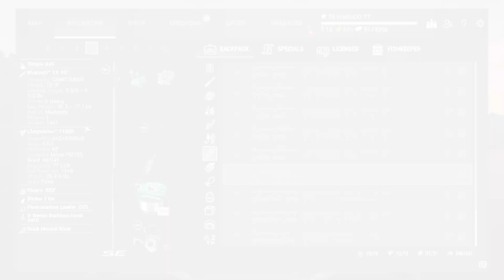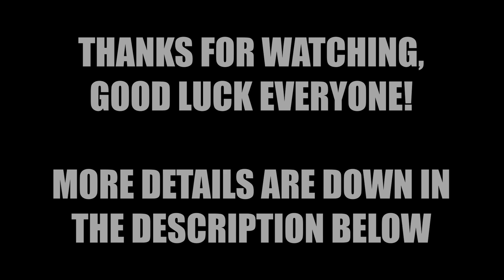San Joaquin Extravaganza Comp Guide - Fishing Planet / Fisherman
Extravaganza comp is basically The Sturgeon in the Dark comp but instead of using spawn sacks, I use Duck Mussel in the hope of getting those Trophy Carps to bite at while going for the Sturgeons. I'm doing the same rotation and hit that small island left of the boat dock before hitting Sturgeon Island off the FIshing the Beaver spawn location.

Marker Locations:
There are 2 Sturgeons per spot per rotation with a chance of a bonus catch. Rinse and repeat what you did during the 1st half into the 2nd half of comp for the respawns. Spot 5 produces 2 Sturgeons also in Cloudy weather. but usually 1 on partly cloudy. The best chances for a Trophy Carp can hit from spots 1, 3, and 4 typically.

Spot #1 -  [ 92.06 , -95.49 ]
Spot #2 - [ 29.98 , -86.10 ]
Spot #3 - [ -56.55 , -32.81 ]
Spot #4 - [ -9.63 , -49.70 ]
Spot #5 - [ -11.42 , 22.16 ]

At the very end, I was 15lbs shy of jumping into 2nd. My mistake came when I went hoping for a quick steelhead at the end instead of going after another Sturgeon. Even I can make mistakes still hahaha I blame the blonde hair :D And the bite rate could have been slightly better but it is what it is. It happens to all of us.

If you would like to donate to the cause or you can click on that "Thanks" button on Youtube. Everything is appreciated! Thank You!